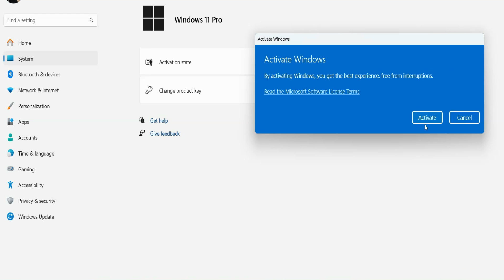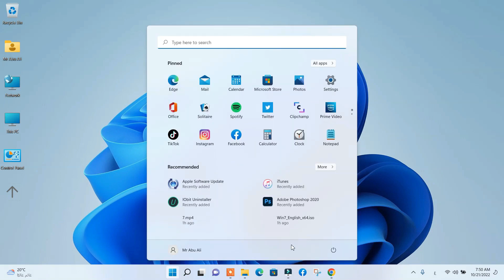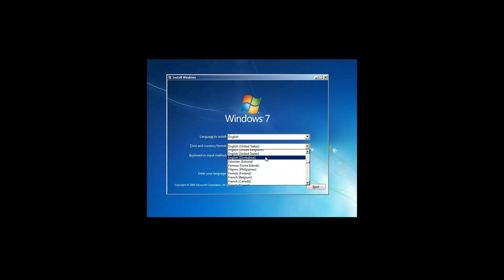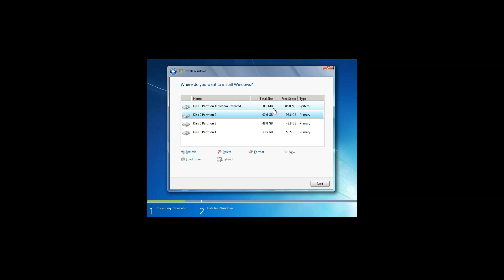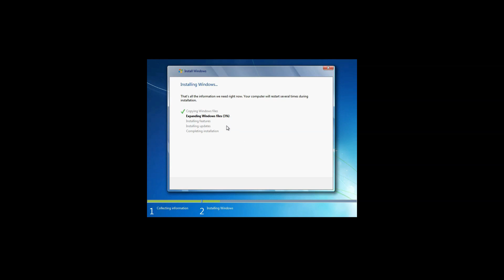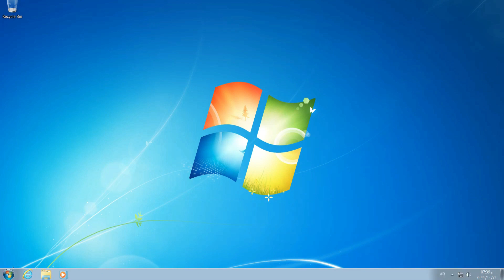شرح تسطيب ويندوز 7 من الفلاشة بالتفصيل من الألف إلى الياء 2024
تسطيب ويندوز 7